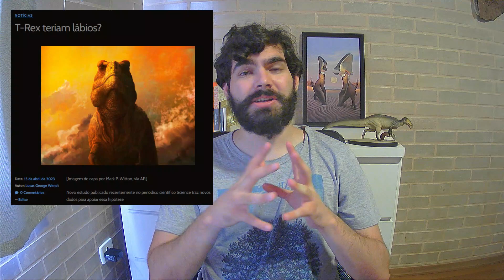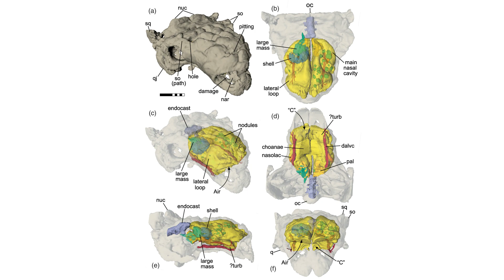Lábios de tiranossauro e um anquilossauro ferido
No vídeo de hoje, falo um pouco sobre a presença de lábios em grandes terópodes, como o T. rex, e o crânio de um Tarchia que revela um ferimento fatal.